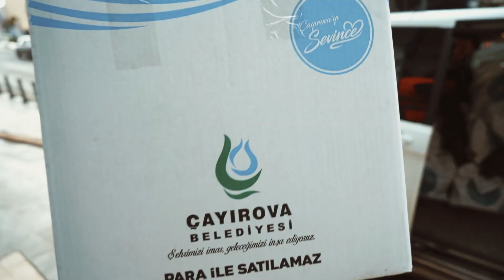Çayırovaya Gelen Kahramanmaraş Depremzedelerine Gıda Kolisi Yardımı